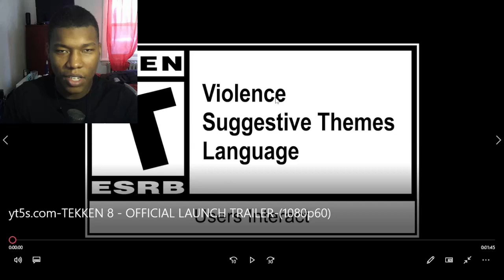TEKKEN 8 - OFFICIAL LAUNCH TRAILER REACTION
Bandai Namco,Bandai Namco Entertainment,Video,Games,video games,namco bandai,United States,PS5,PS4,Xbox Series X,tekken,tekken 8,tekken 8 launch